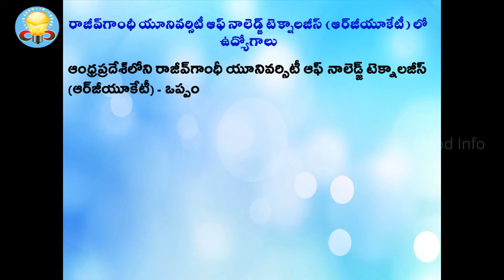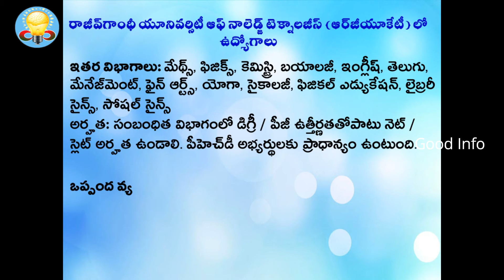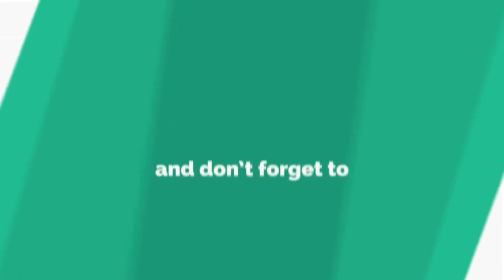APలోని RJUKT లో టీచర్ ఉద్యోగాల నియామకం |AP RJUKT jobs Notification 2018|Good info channel